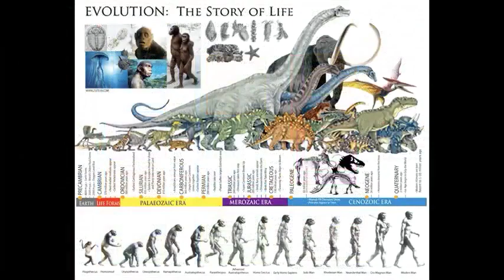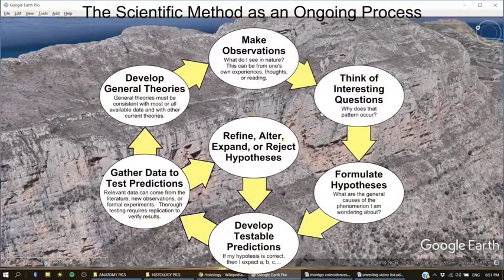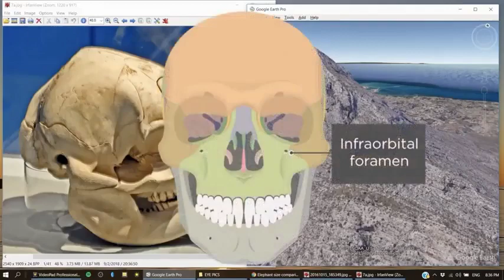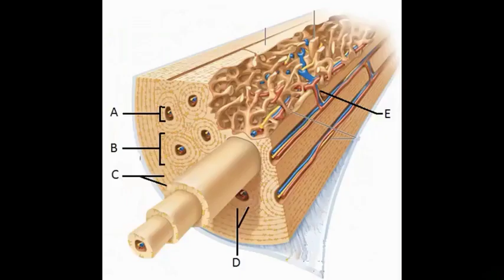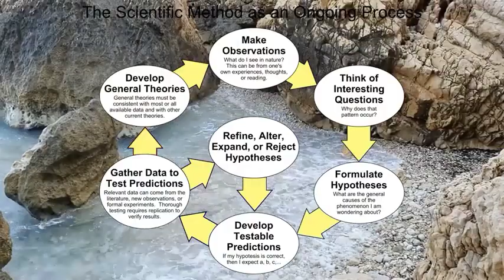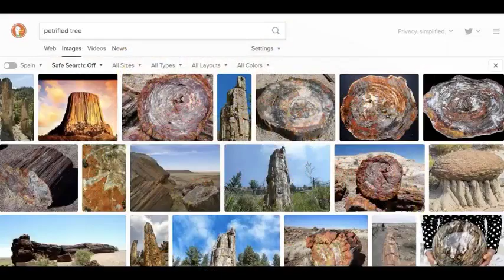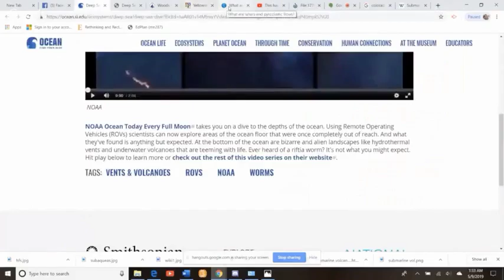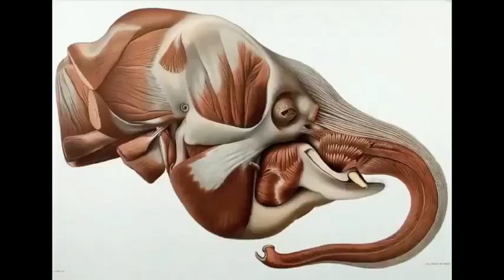Titani e organi pietrificati - Parte 1 - Le scoperte - SOTTOTITOLI-SUBTITLES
LA SECONDA PARTE E' STATA BLOCCATA PER ALCUNE SCENE, FINO A CHE NON LEVO QUESTI SPEZZONI SOSTITUENDOLI, POTETE VEDERLA QUI INTEGRALE E QUI INVECE SEMPE LA SECONDA PARTE CON LE IL FUORI FUOCO SUGLI SPEZZONI DI @.

Prima parte di due in cui presento scoperte e teorie riguardanti sia il Titano caduto di Montgo, sia la diffusa prevalenza di organi pietrificati. Questo mondo è molto più di quanto avessimo mai immaginato! La geologia è in realtà biologia? Sì! Benvenuti in BIOGEOLOGIA.

except for italian all other are automatic subtitles available

Dal canale YouTube di Stellium7 (dove invece la parte qui censurata si può vedere)